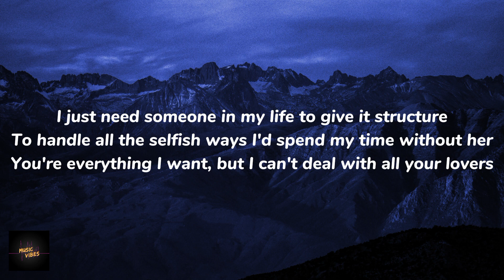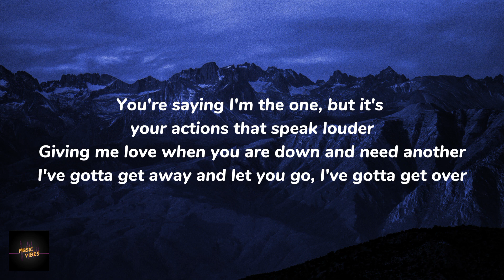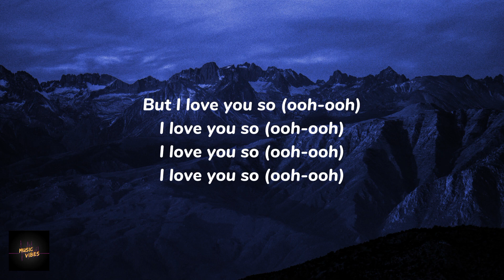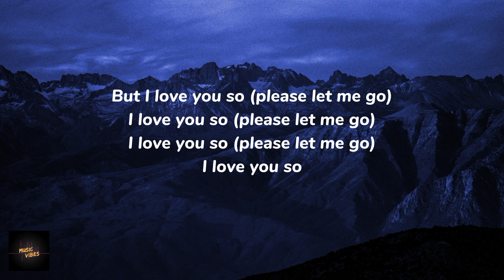The Walters - I Love You So (Lyrics)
Turn notification on to always update new lyrics video from this channel🙌